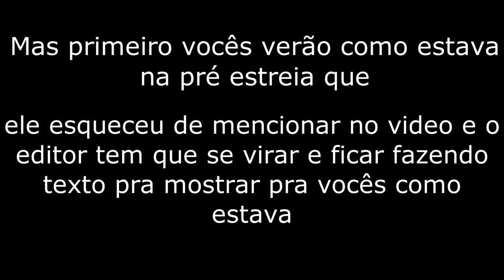Nosso OURIÇO!!! Obrigado INTERNET | Review - Sonic O Filme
Sonic o que dizer? Pedimos mudanças e elas foram atendidas!!! que tal conferir conosco essa review do filme? Mas esperem ae, vejam apenas quando virem o filme. "SPOILERS" e depois voltem aqui e comentem com a gente!

Arte foi feita pela Natizilda, mas a thumb, pelo nosso menino Ceifa.

Fiquem bem e nos vemos nos próximos vídeos!!!